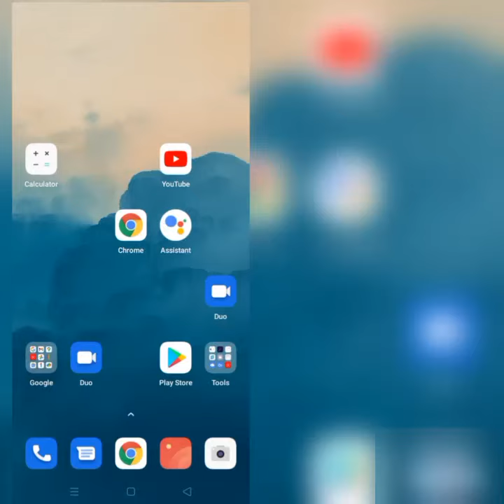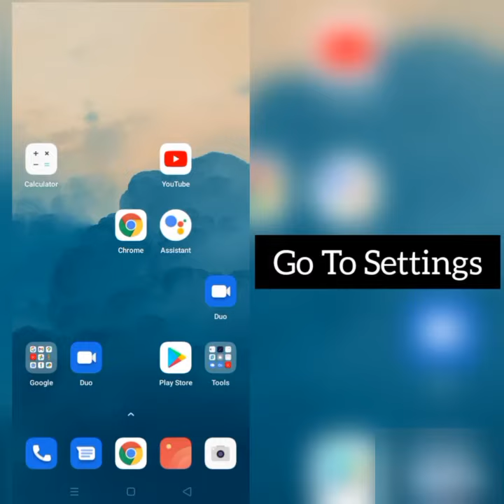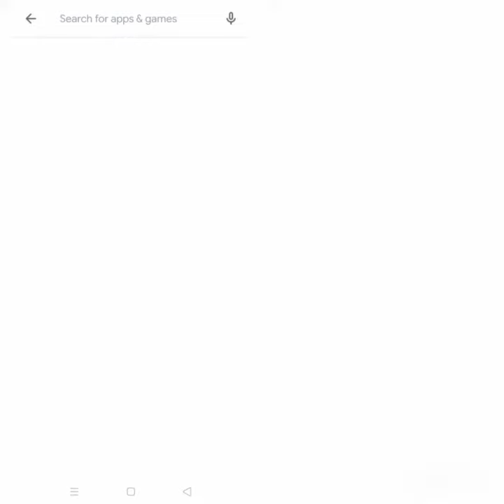How To Solve KRC NZ(KFC New Zealand) App Not Working(Not Open) Problem|| Rsha26 Solutions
How To Solve KRC NZ(KFC New Zealand) App Not Working(Not Open) Problem

Hii friends welcome to my YouTube Channel  Rsha26 Solutions, today I am showing you how to solve KRC NZ(KFC New Zealand) app not working(not open) problem through this video hope so it will be helpful for you if you are facing the same issue.